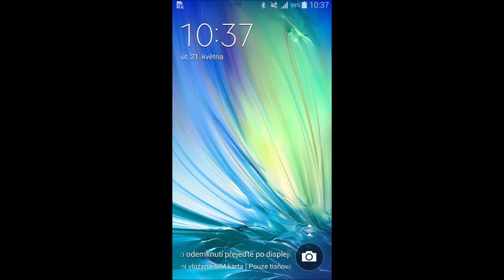Iveco Citelis 12M Ev. č. 3510 (7)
Typ vozu: Iveco Citelis 12M
Nafoceno dne: 21. května 2019
(úterý)
2019